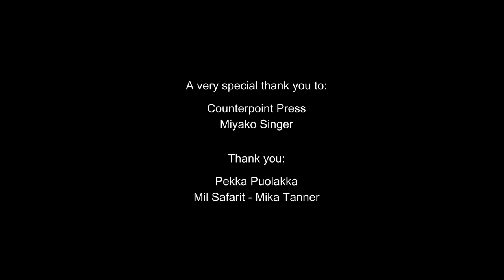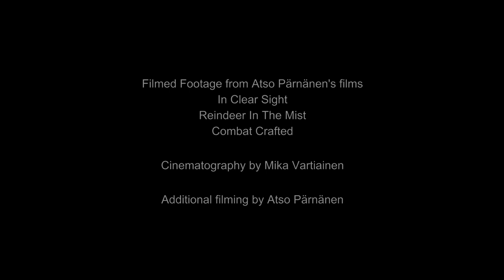Malaparte's Partisans of Finland 1944 (1959)chapters I and III as read by Walter Murch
Walter Murch reads Curzio Malaparte's Partisans of Finland as translated from italian by Murch.

Malaparte worked as a war correspondent for Corriere della Sera in Finland during WWII.

Directed by Atso Pärnänen
Edited by Steven Worsley

Full and more poems of Malaparte as translated by Walter Murch available in "The Bird that Swallowed Its Cage: The Selected Writings of Curzio Malaparte" by Counterpoint press "

Photographs from the Finnish Wartime Photograph Archive used accordingly with permission.